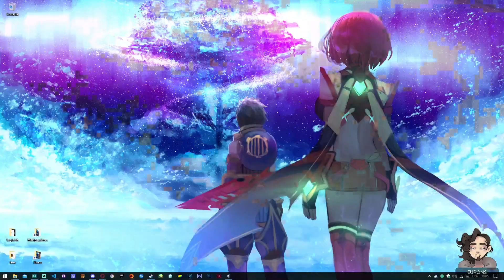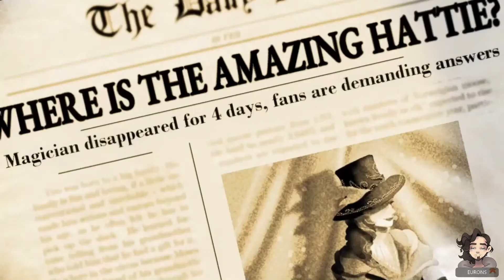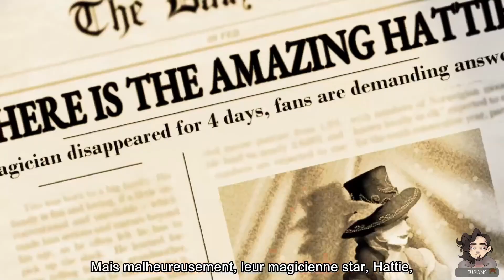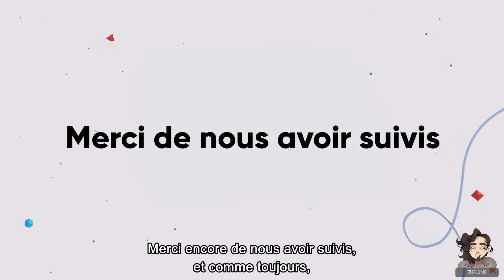Indie World Novembre 2023 : Ou est passé Hollow Knight Silksong ?